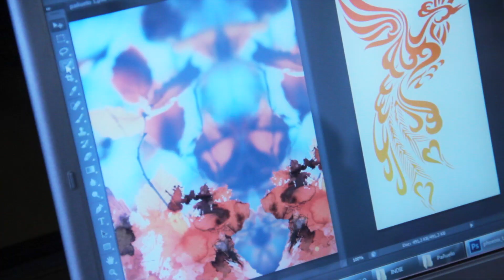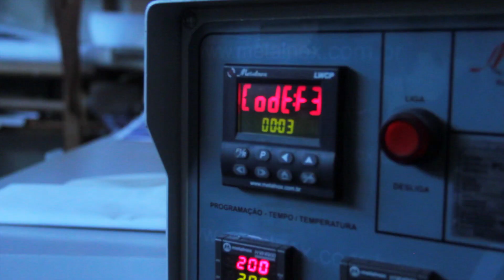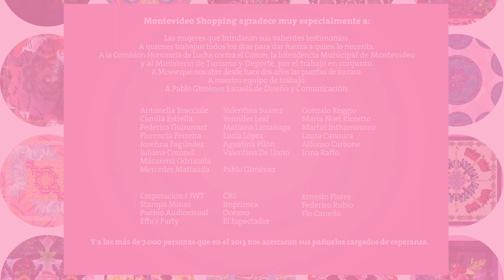2da. Edición Campaña Sentirnos Bien es el Mejor Comienzo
Montevideo Shopping agradece muy especialmente a las mujeres que brindaron sus valientes testimonios.

A quienes trabajan todos los días para dar fuerza a quien lo necesita. A la Comisión Honoraria de Lucha contra el Cáncer, La Intendencia Municipal de Montevideo y al Ministerio de Turismo y Deporte, por el trabajo en conjunto.

A Movie que nos abre desde hace dos años las puertas de su casa. A Nuestro equipo de trabajo. A docentes, egresados y alumnos de Pablo Gimenez Escuela Integral de Diseño.

A Gonzalo Reggio, Irina Raffo, Maria Noel Riccetto, Martin Inthamoussu, Laura Canoura y Pablo Gimenez.

Y a las más de 7.000 personas que en el 2013 nos acercaron sus pañuelos cargados de esperanza.